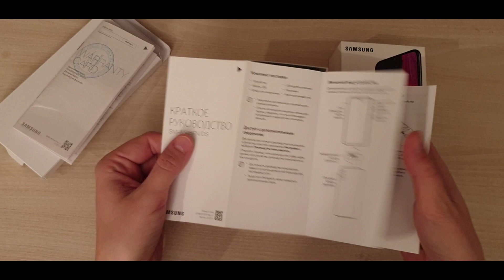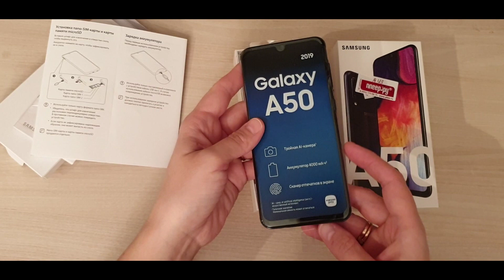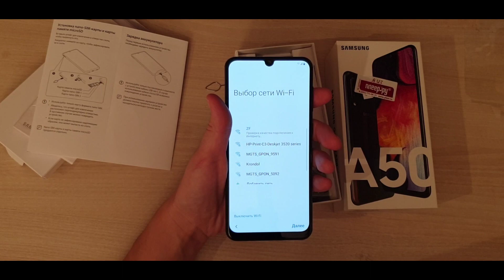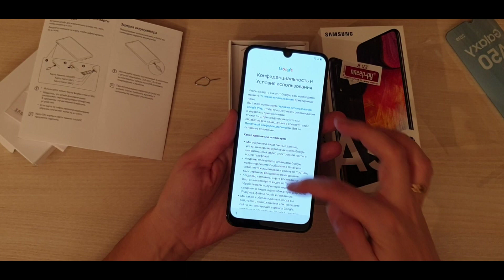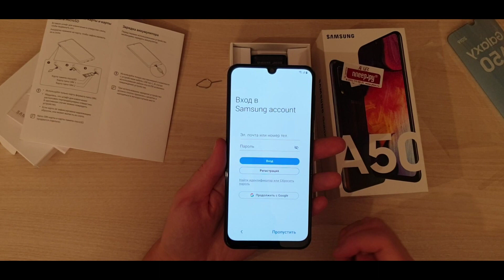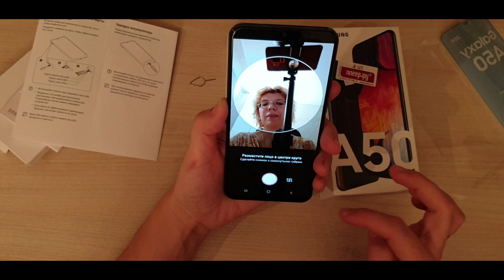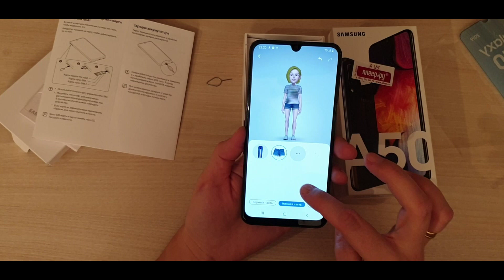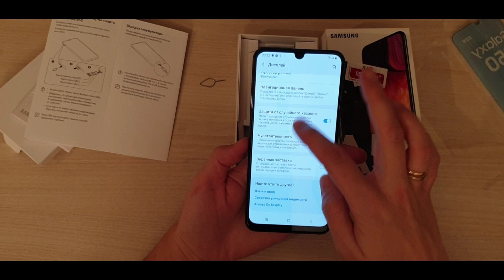Samsung Galaxy A50/обзор/распаковка